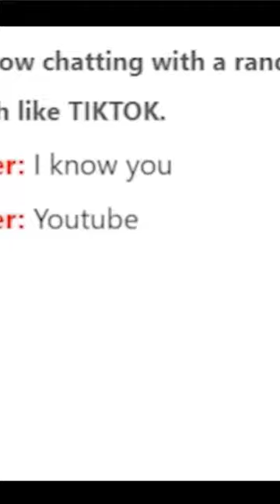pyaar me bolti band ho gya 😅😂❤️ || found indian love on Omegle 🙈🥰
@rameshmaity0 found indian love on Omegle

@rameshmaity0 Omegle funny shorts

found indian love on Omegle

beautiful Indian girl on Omegle
she fell in love with me on Omegle
found true love on Omegle
found true soulmate on Omegle
Indian cute girl on Omegle
love at first sight on Omegle